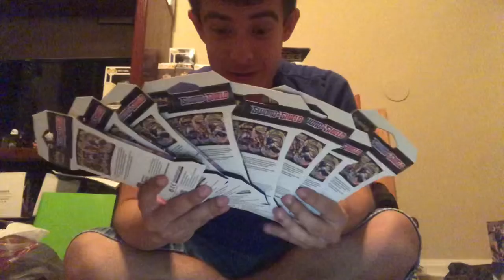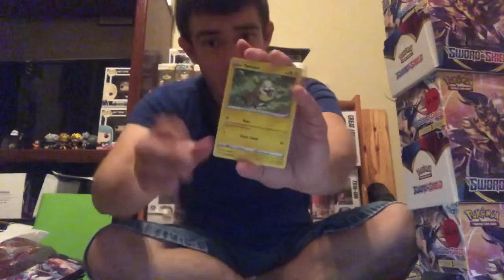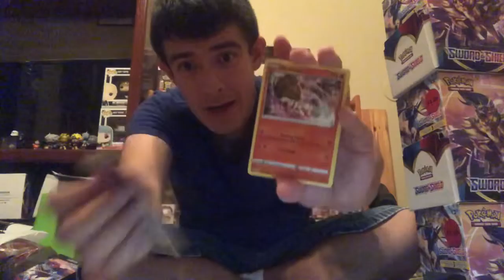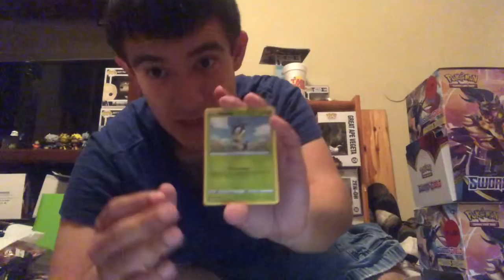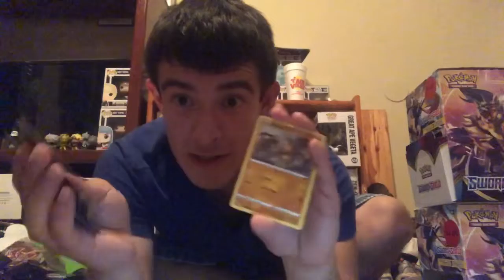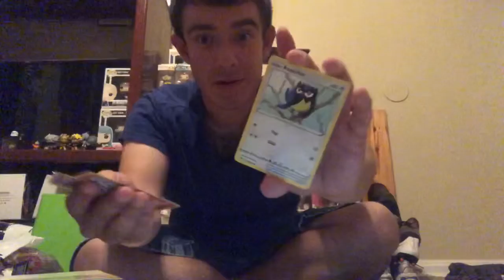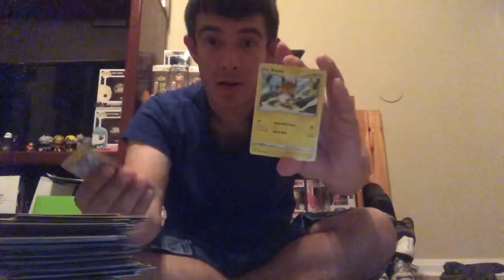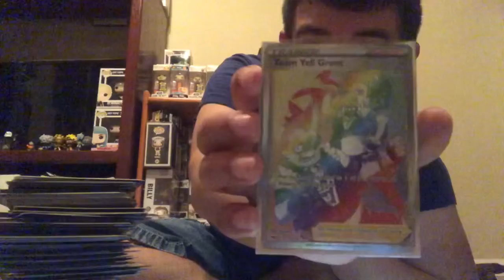We must complete the set!! Opening Pokémon Sword and Shield packs!!